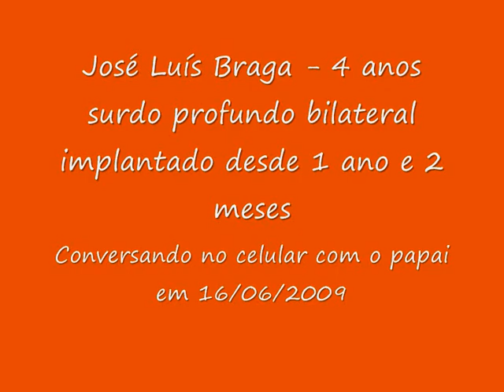Implante Coclear - No celular com papai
José Luís Braga (4 anos) surdo profundo bilateral usuário de implante coclear desde 1 ano e 2 meses, conversanodo telefone com o papai